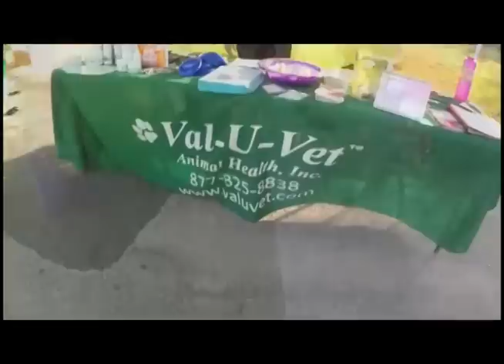Leesburg Police Department's National Night Out 2015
Thank you to Sgt. Stewart, the Leesburg Police Department, and all of the Vendors for organizing such a great event!!